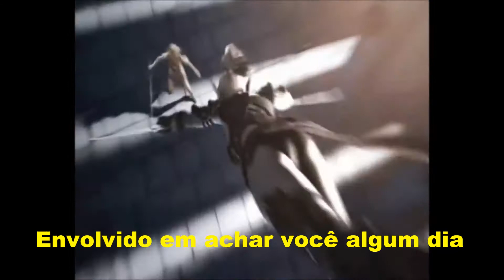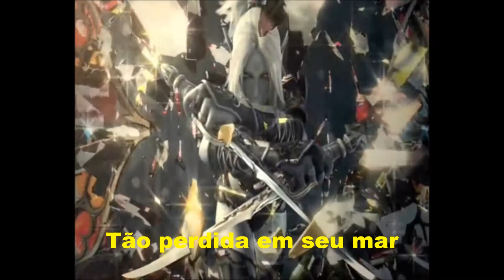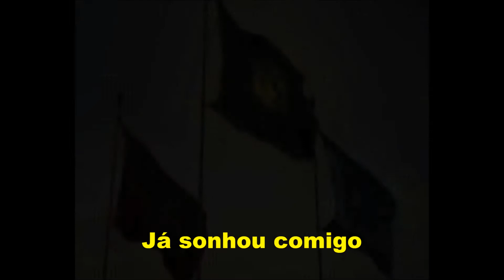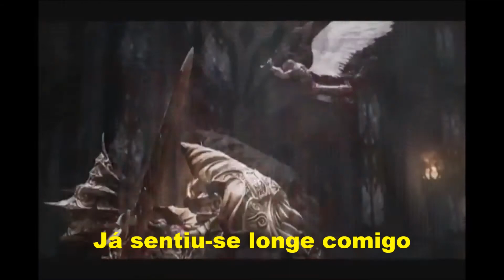Ever Dream - Nightwish - Traduçao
Fiz essa traduçao com as cenas do jogo Lineage II e um tributo a esse grande MMORPG inesquecivel :D